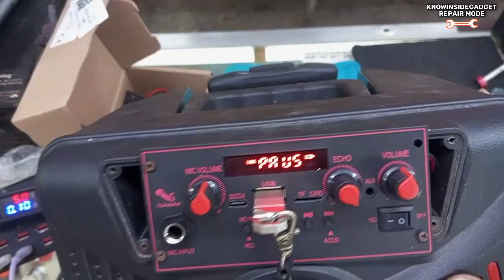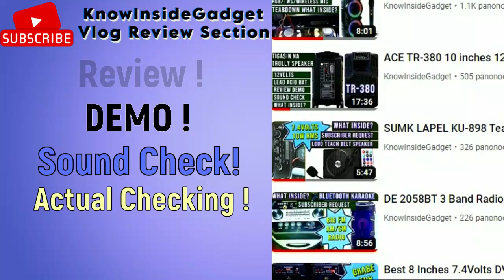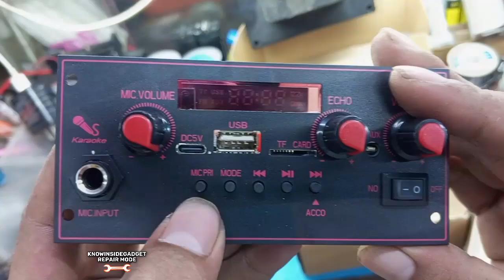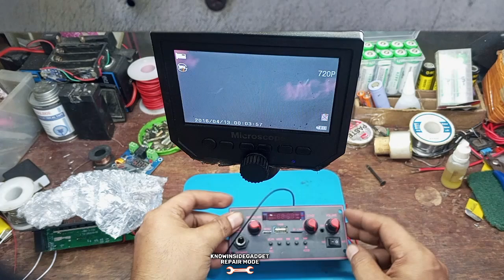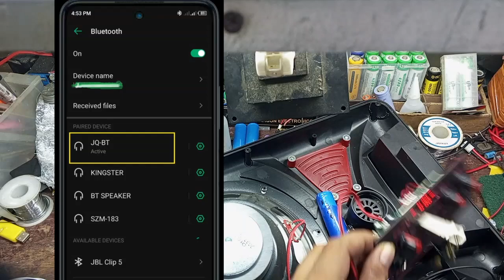Mga Sirang Bluetooth Speaker, Gamitan mo nito: 20W audio decoder panel board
Tapusin Ko na ang lahat ng problema o Sira ng Bluetooth Speaker mo gamit ang Universal Bluetooth Speaker Board sa halagang PHP250
" 20W Amplifier DC 5V Bluetooth Decoder Board 6.5mm"

Mga iba pang impormasyon sa 20W Amplifier DC 5V Bluetooth Decoder Board
Mother Board name: JQ-D137BT-V1.1
Audio Chip Driver: LTK5328 [10W+10W]
Power supply voltage: 5V (range 3.7V-5V) and current not less than 2Amp
Support music Accompaniment to eliminate the original sound
Support recording
Support Audio file format MP3/WMA/WAV/APE/FLAC
Radio FM frequency: 87.5—107.5mhz
Input functions MP3/USB/TF/LINE IN/FM/BLUETOOTH/remote control

Hidden Functions
(Long press the MODE button to start recording, long press the MODE button again to cancel the recording and play the recorded file; exit the recording mode and long press the pause button to exit. When recording, you need to connect a storage device, such as a U disk or TF card;)

0:00 Panel Board Size
1:19 Output Configuration
1:32 Price of Board Online
2:37 Unboxing
3:27 Audio Driver and Pin out
4:23 Assemble panel board

Aking Channel.

Hindi ako nagbebenta bumili ako para masuri,
Kung gusto mo itong Tech-Gadget bisitahin ang afflink sa pin comment.
Paki-LIKE ang video kung nakakatulong ito...